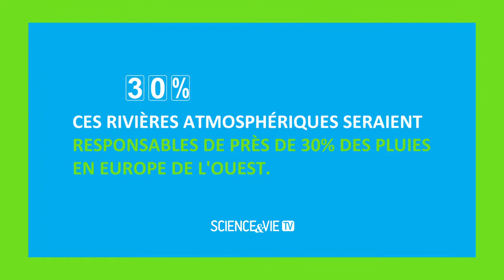Rivières atmosphériques : les monstres cachés du climat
Ces masses compactes de vents et de vapeur d'eau sillonnent le ciel sur des milliers de kilomètres. Avec un très fort potentiel de catastrophe... jusque-là méconnu